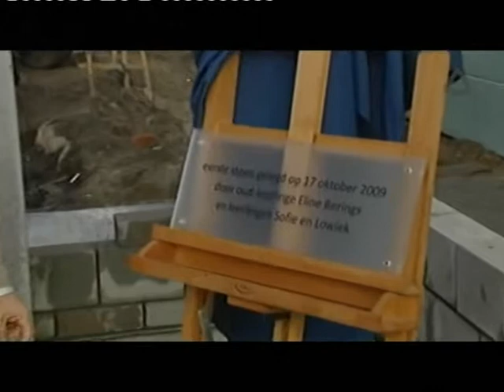eerstesteenlegging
uit het AVS-nieuws van maandag 19 oktober
oud-leerlinge Eline Berings mag samen met twee leerlingen van het eerste jaar de eerste stenen leggen van de nieuwe sporthal.